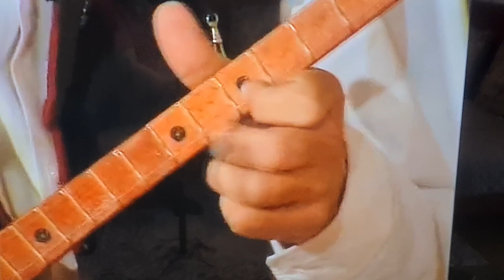Prej një Shpatit , Bajrush Doda me grupin RTK 2001